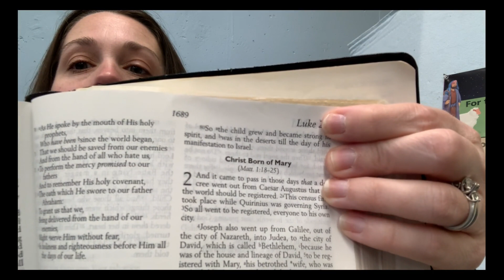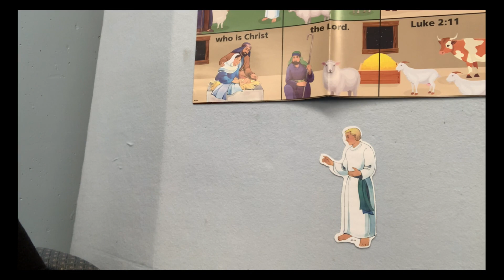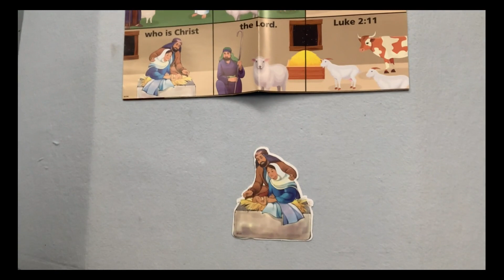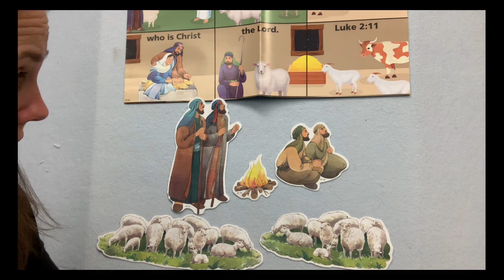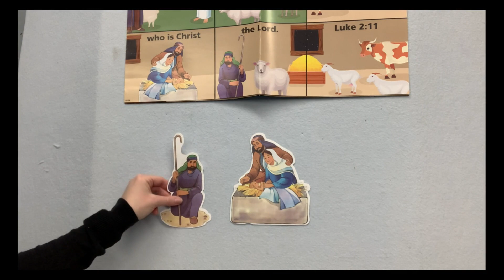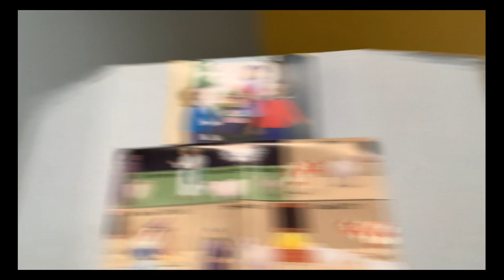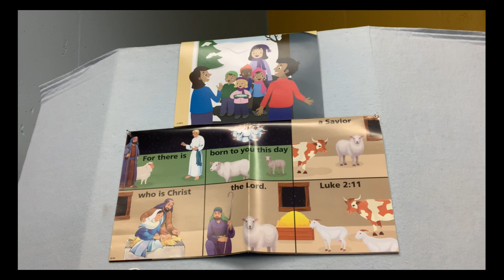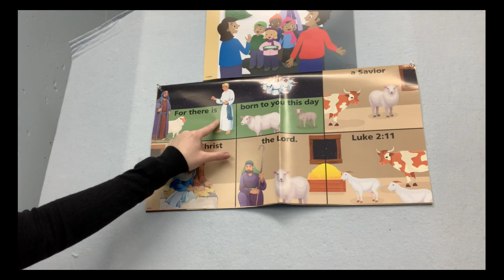PREK SS LESSON 12-26-21 SHEPHERDS VISITED JESUS